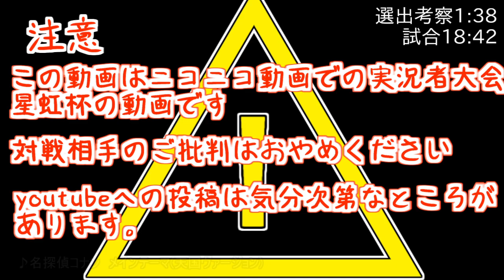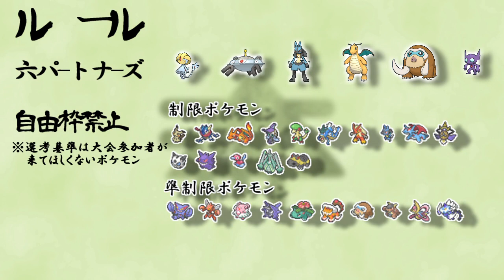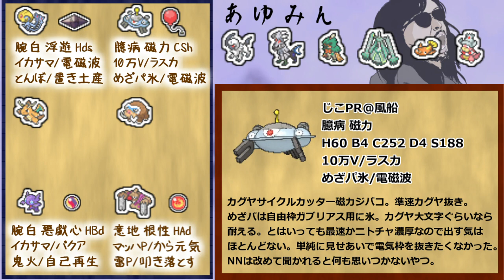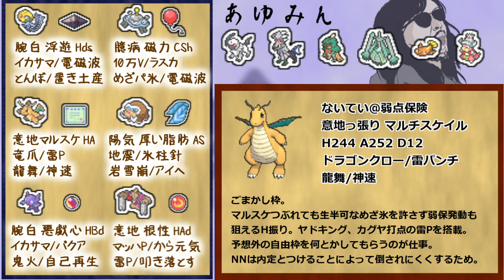【ポケモンSM】 Uと勝ちたい星虹杯 【VSあゆみんさん】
動画編集はハワイで親父に教わった

選出考察 1:38
見せあい 12:07
試合　　 18:42

※この動画はニコニコ動画の実況者大会、星虹杯の動画です。
※対戦相手の誹謗中傷はおやめください。